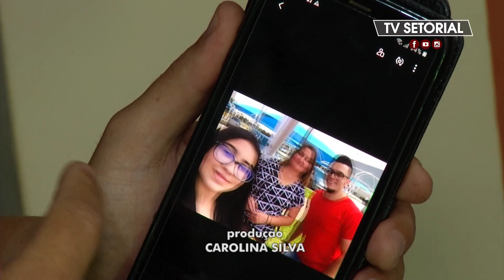Vale do Paraíba é a região mais violenta do interior de São Paulo no primeiro semestre de 2022